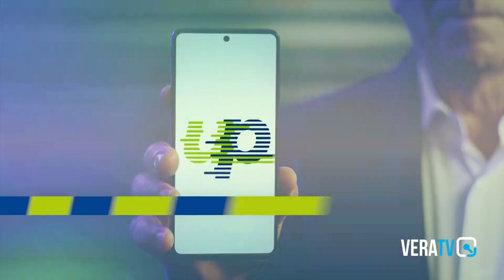Calcio Serie D - Samb, Renzi: "Pronti per la nuova stagione"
Il presidente rossoblù ha parlato dopo l'ultimo test estivo, il 3-1 sulla Vis Artena.